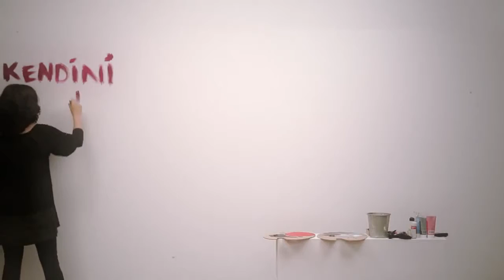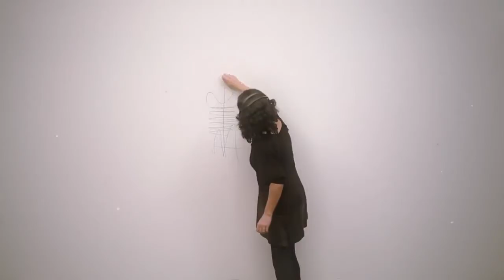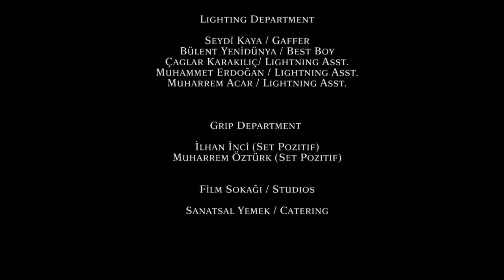Johnnie Walker ile Başarıya Yürüyenler... Bahar Korçan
Tanıtım Filmleri 1
Yapım: EDGE Yapım
Yönetmen: Levent Kazak
Yapımcı: Elif Dağdeviren